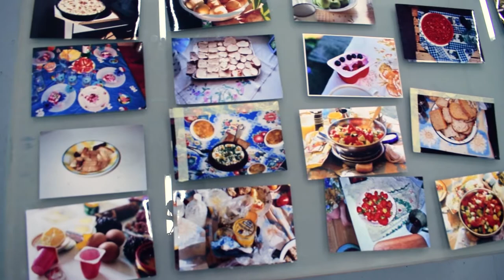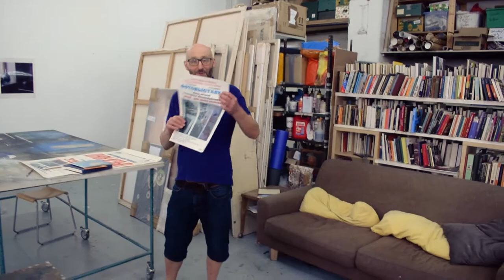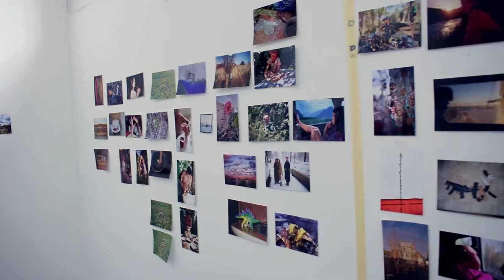John Peter Askew on the past and future of 'We'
At John Peter Askew's studio in London, he spoke with Pushkin House's art curator Elena Zaytseva on the background to his project We: Photographs from Russia 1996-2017, and the utopian ideal it represents.